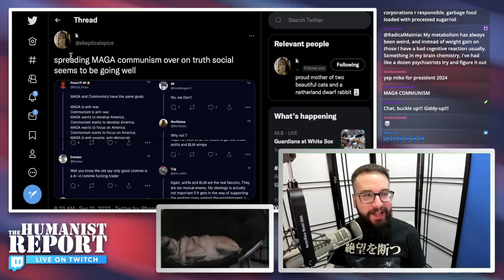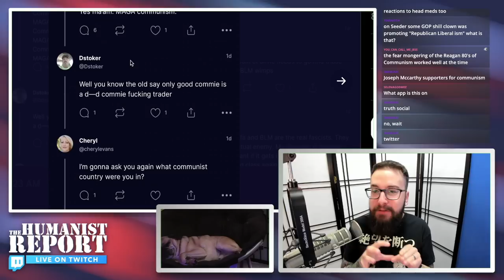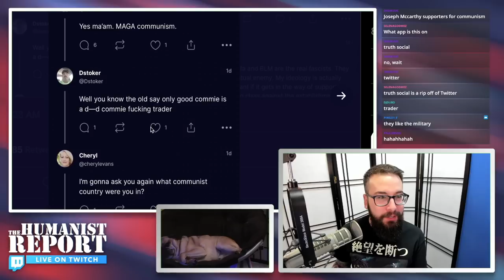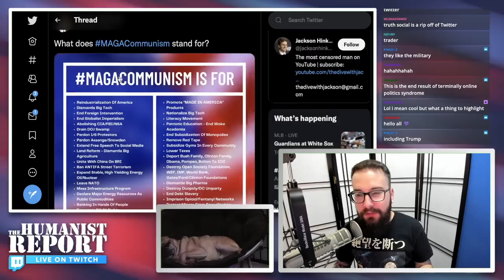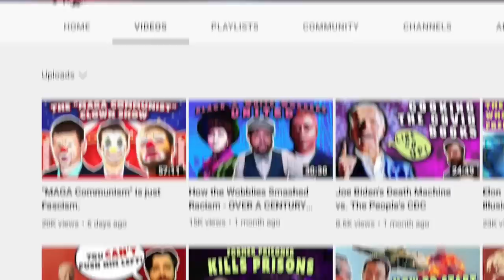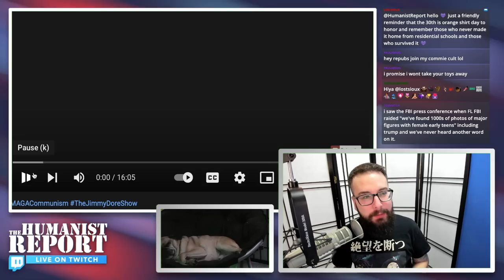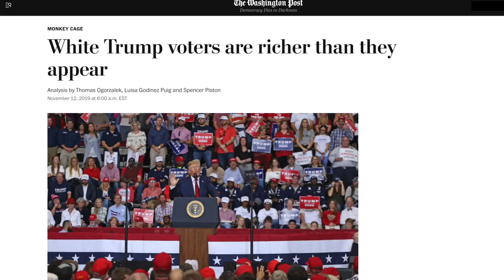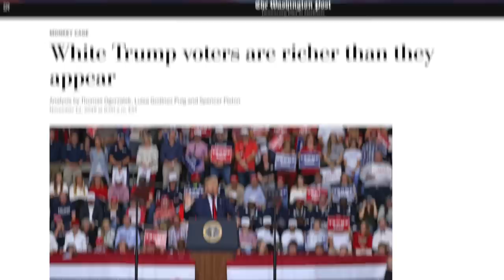Even Jimmy Dore Isn’t Falling for Moronic ‘MAGA Communism’ Grift